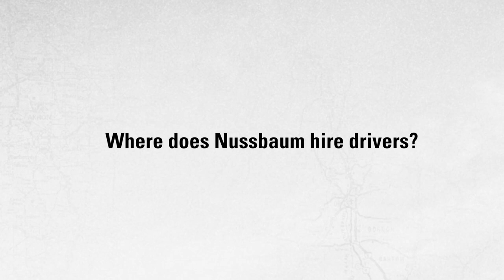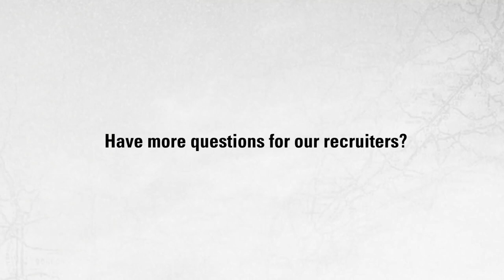Q: Where is Nussbaum Hiring?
Recruiter CJ Conger explains Nussbaum's hiring area.